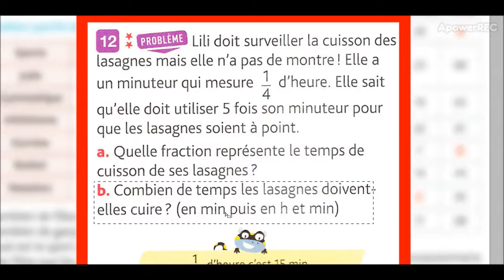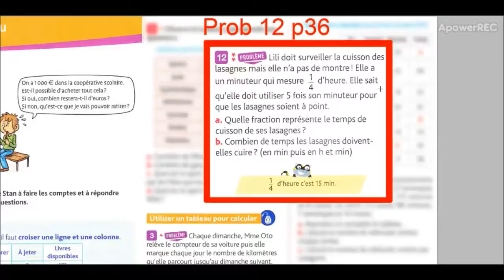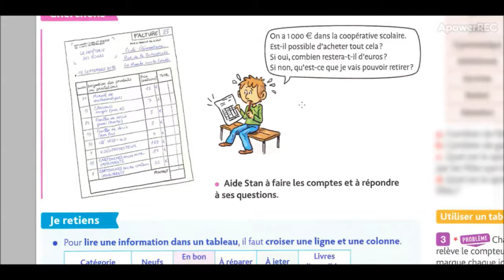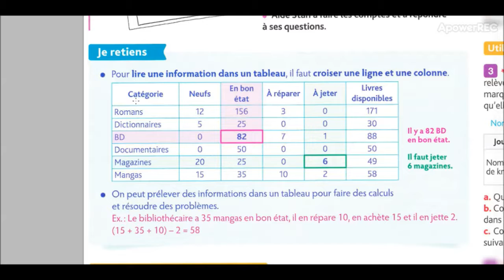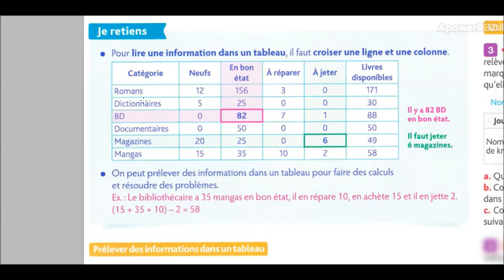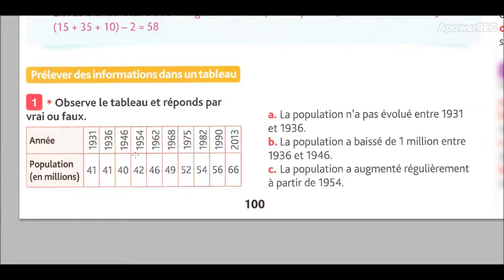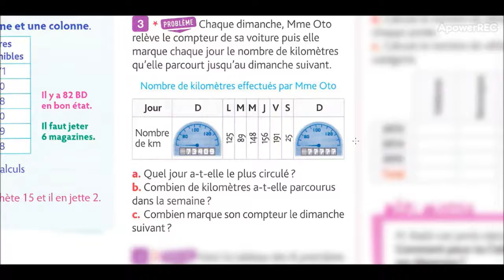CM1 Mathématiques - Mardi 7 avril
Fractions : Prob 12 p36

Lecture de tableau : Cherchons p100 + ex 1 p100 à l'oral + Prob 3 p101